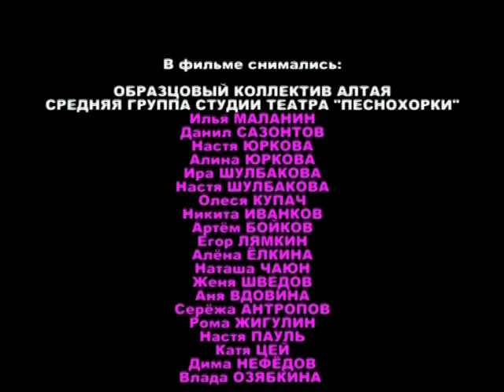Похороны мух. Осенние обряды. Осенины. Russian autumn rites: the Funeral of insects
Видеофильм - шуточный детский осенний обряд похорон насекомых. Детское телевидение фольклорного центра "Песнохорки", г. Барнаул, 2007 год. Автор сценария, режиссер-постановщик, художественный руководитель, видеооператор, монтаж, звук - Игорь Сазонтов.

Video film - a comic children's autumn ceremony of funeral of insects. Children's television of folklore centre "Pesnokhorky", Barnaul, Altai, 2007. The author of the scenario, the director-director, the art director, the video operator, installation, a sound - Igor Sazontov.

ВСЕ видеоматериалы фольклорных экспедиций по Алтайскому краю 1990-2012 гг.  на нашем канале в хронологическом порядке! Каждую неделю по субботам в 12.00 мск. - новое видео!

ALL video materials of folklore expeditions around the Altai Territory 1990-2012. on our channel in chronological order! Every week on Saturdays at 12.00 Moscow time. - new video!